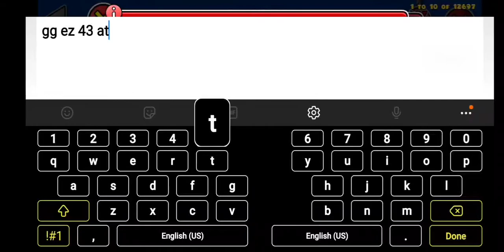Phjork (Medium Demon)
Very easy medium demon, beat it in 43 attempts.